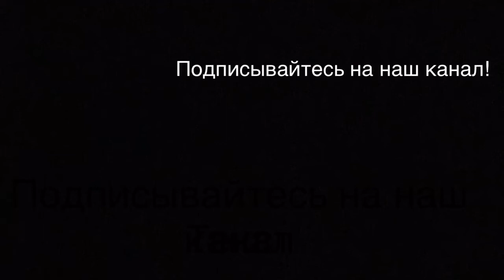Оля. Конюшня. Верхом На Гуле. Хочу лошадь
Оля с удовольствием ходит на конюшню пообщаться с лошадьми, покататься на Гуле. Сегодня забыли шлем, поэтому просто катались без упражнений.